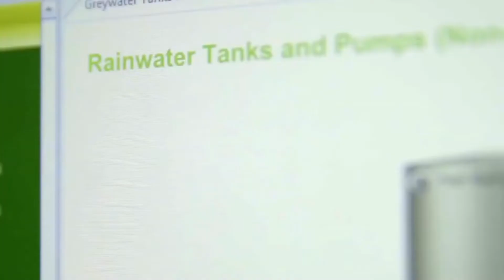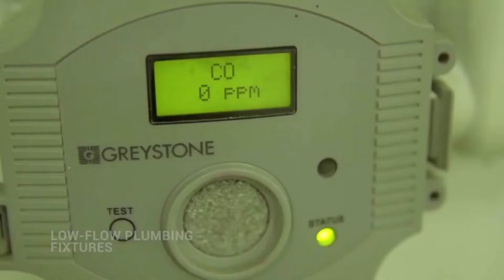FOR SALE: Office Space in Arthaland Century Pacific Tower | Arthaland Corporation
Internationally Multi-awarded Office Space for Sale in Arthaland Century Pacific Tower, Taguig that provides Premium Offices, Lobby and Executive Deck.